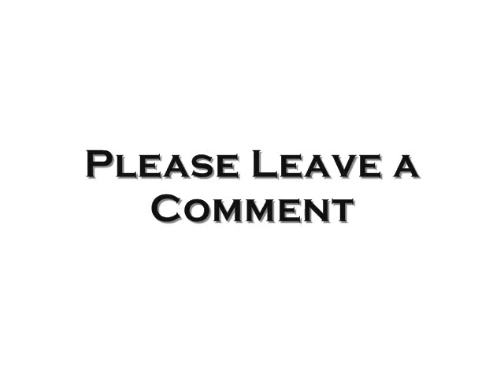Ghost Town Records "Bout to Get" / San Antonio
WE ARE A LOCAL GROUP OUT OF TEXAS. PLEASE LEAVE YOUR COMMENTS ON WHAT YOU THOUGHT OF THE SONG. YOU CAN ALSO FIND US @ THX.